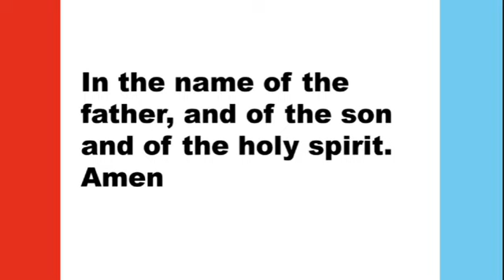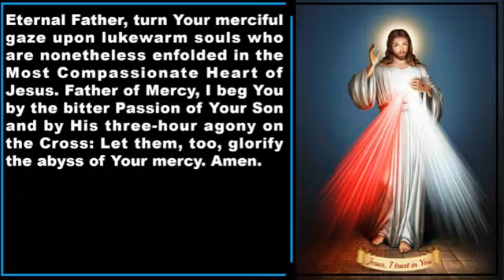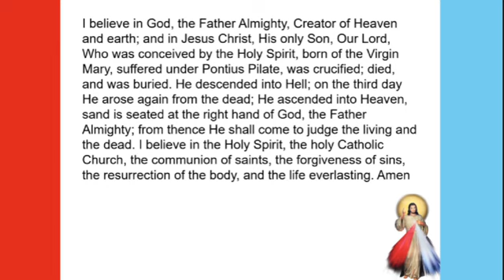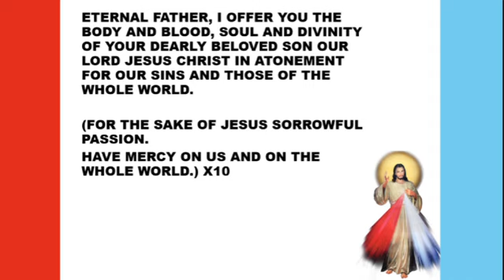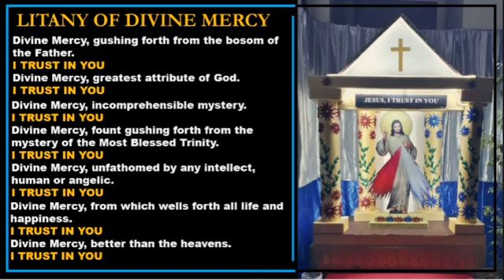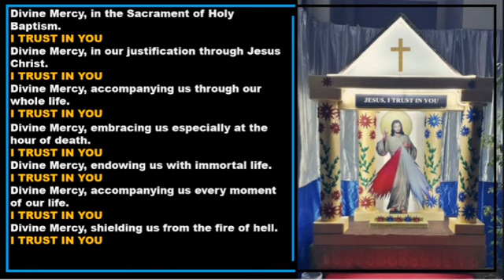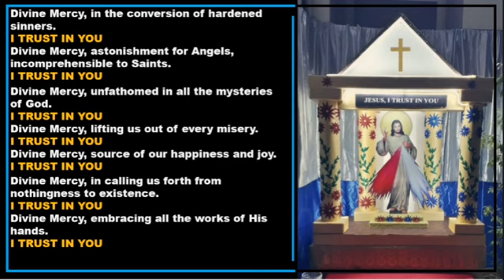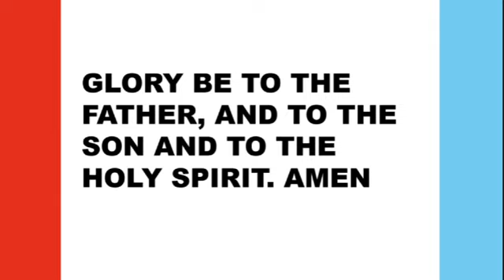9 Days Divine Mercy Novena-Day 9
The 9 days Divine Mercy Novena starts on Good Friday and ends on the Saturday after Easter. The Sunday after Easter is the Feast of Divine Mercy.

The Lord specifically asked that it be recited as a novena. He promised, "By this Novena (of Chaplets), I will grant every possible grace to souls."

 Divine Mercy Sunday is the perfect day to start listening to what Jesus himself tells us:

(1) “I desire that the Feast of Mercy be a refuge and shelter for all souls, and especially for poor sinners. On that day the very depths of My tender mercy are open. I pour out a whole ocean of graces upon those souls who approach the fount of My mercy. The soul that will go to Confession and receive Holy Communion shall obtain complete forgiveness of sins and punishment. On that day all the divine floodgates through which grace flow are opened. Let no soul fear to draw near to Me, even though its sins be as scarlet.” —St. Faustina’s Diary 699 (Note: confession does not have to be done on the Sunday itself. Beforehand is fine.)

(2) “Mankind will not have peace until it turns with trust to My Mercy.” —Diary 300

(3) “Let all mankind recognize My unfathomable mercy. It is a sign for the end times; after it will come the day of justice.” —Diary 848

(4) “He who refuses to pass through the door of My mercy must pass through the door of My justice ...” —Diary 1146

(5) “Souls perish in spite of My bitter Passion. I am giving them the last hope of salvation; that is, the Feast of My Mercy. If they will not adore My mercy, they will perish for all eternity.” —Diary 965

(6) “My Heart overflows with great mercy for souls, and especially for poor sinners. If only they could understand that I am the best of Fathers to them and that it is for them that the Blood and Water flowed from My Heart as from a fount overflowing with mercy.” —Diary 367

(7) “These rays shield souls from the wrath of My Father. Happy is the one who will dwell in their shelter, for the just hand of God shall not lay hold of him. I desire that the first Sunday after Easter be the Feast of Mercy.” —Diary 299

(8) “My daughter, write that the greater the misery of a soul, the greater its right to My mercy; [urge] all souls to trust in the unfathomable abyss of My mercy, because I want to save them all. Diary 1182

(9) “The greater the sinner, the greater the right he has to My mercy. My mercy is confirmed in every work of My hands. He who trusts in My mercy will not perish, for all his affairs are Mine, and his enemies will be shattered at the base of My footstool.” —Diary 723

(10) “[Let] the greatest sinners place their trust in My mercy. They have the right before others to trust in the abyss of My mercy. My daughter, write about My mercy towards tormented souls. Souls that make an appeal to My mercy delight Me. To such souls I grant even more graces than they ask. I cannot punish even the greatest sinner if he makes an appeal to My compassion, but on the contrary, I justify him in My unfathomable and inscrutable mercy.” —Diary 1146

(11) “I want to grant a complete pardon to the souls that will go to Confession and receive Holy Communion on the Feast of My mercy.” —Diary 1109

(12) “I desire trust from My creatures. Encourage souls to place great trust in My fathomless mercy. Let the weak, sinful soul have no fear to approach Me, for even if it had more sins than there are grains of sand in the world, all would be drowned in the unmeasurable depths of My mercy.” —Diary 1059

(13) “I demand the worship of My mercy through the solemn celebration of the Feast and through the veneration of the image which is painted. By means of this image I shall grant many graces to souls. It is to be a reminder of the demands of My mercy, because even the strongest faith is of no avail without works.” —Diary 742

(14) “Tell [all people], My daughter, that I am Love and Mercy itself. When a soul approaches Me with trust, I fill it with such an abundance of graces that it cannot contain them within itself, but radiates them to other souls.” —Diary 1074

(15) “I am offering people a vessel with which they are to keep coming for graces to the fountain of mercy. That vessel is this image with the signature: ‘Jesus, I trust in You.’” —Diary 327

(16) “I promise that the soul that will venerate this image will not perish. I also promise victory over [its] enemies already here on earth, especially at the hour of death. I Myself will defend it as My own glory.” —Diary 48

(17) “Souls who spread the honor of My mercy I shield through their entire lives as a tender mother her infant, and at the hour of death I will not be a Judge for them, but the Merciful Savior. At that last hour, a soul has nothing with which to defend itself except My mercy. Happy is the soul that during its lifetime immersed itself in the Fountain of Mercy, because justice will have no hold on it.” —Diary 1075